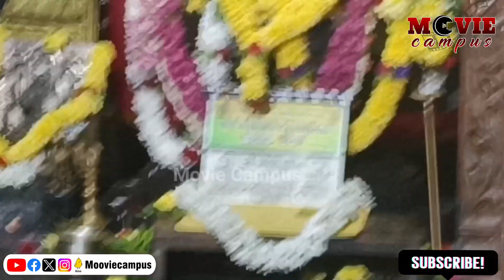ಹಲೋ ಸಾರ್ ಮುಹೂರ್ತ ಹೈಲೈಟ್ಸ್ Hello sir| Movie muhoortha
ಹಲೋ ಸಾರ್ ಮುಹೂರ್ತ ಹೈಲೈಟ್ಸ್

 / mooviecampus
► ollow us on instagram:
 / mooviecampus
 / mooviecam